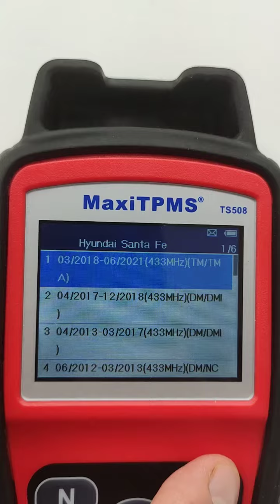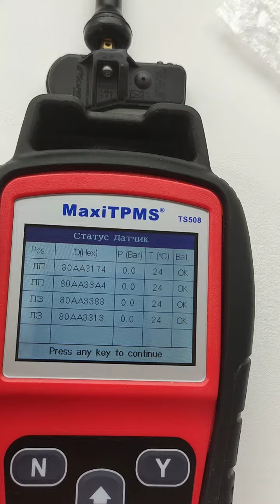Santa Fe 2021